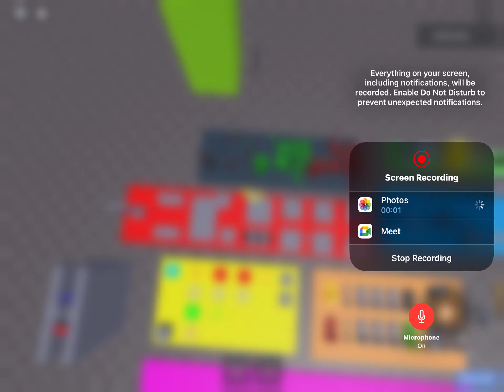OMG I BEAT CHAOTIC TOWER ON MOBILE GGG AAAA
Gg I have beaten this hardest tower in universe E